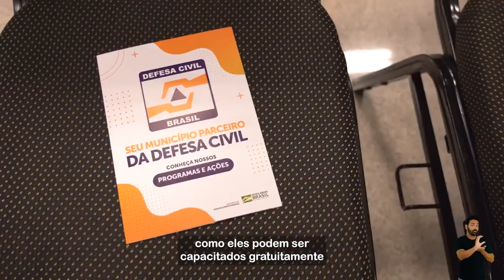DEFESA CIVIL | Projeto Presidente que Faz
*DEFESA CIVIL NACIONAL*

A DefesaCivilNacional apresentou, durante a Marcha dos Prefeitos, explicações sobre o funcionamento do Sistema Integrado de Informações sobre Desastres (S2iD), o passo a passo para as solicitações de recursos, oportunidades de capacitação gratuitas e exemplos de boas práticas.

*QUER FICAR POR DENTRO DAS REALIZAÇÕES DO GOVERNO FEDERAL?*

As principais realizações do Governo Bolsonaro, diariamente no seu celular.